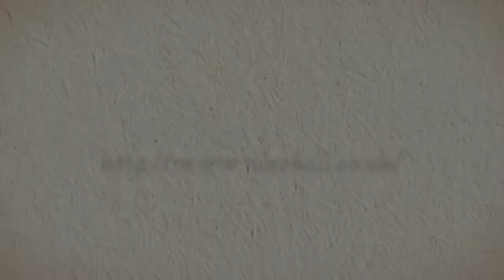Cheap Tiles:Cheap, Quality Red Bathroom Floor Tiles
Tiles4all have a range of cheap premium quality bathroom tiles available on their website.